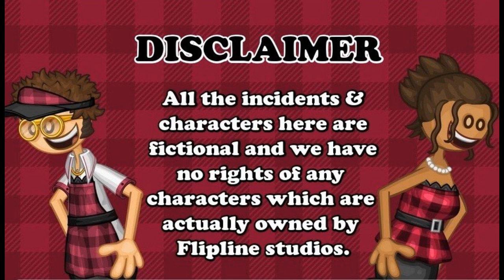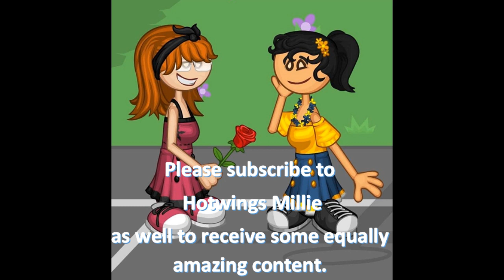Flipline SHORTS - The Affair!!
ANY COMMENT THAT WILL MEAN FOR BULLYING OR ANY TYPE OF SPAM LINKS WILL BE REPORTED !!